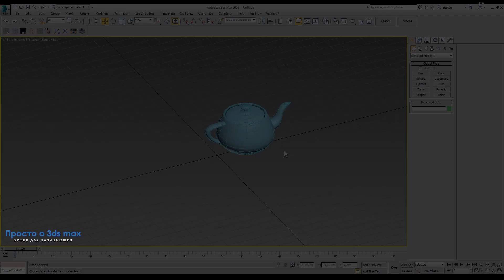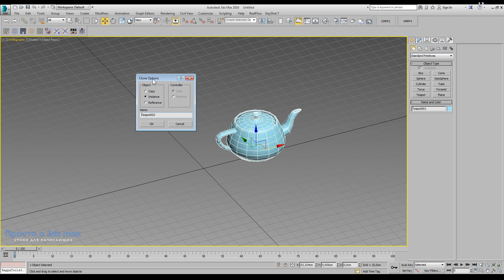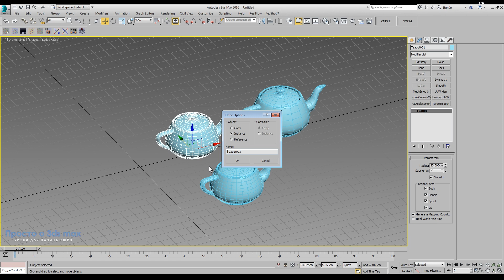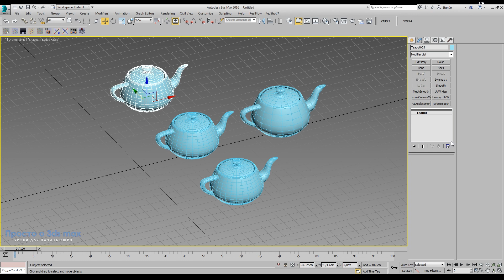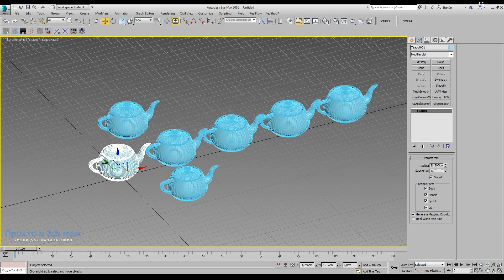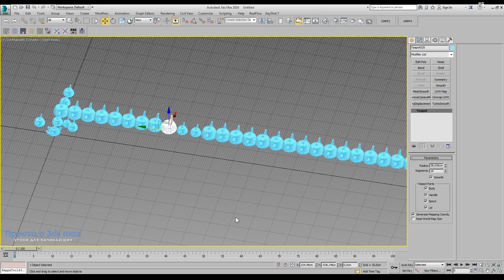3d max уроки: Как клонировать объекты в 3d max (Copy, Instance, Reference, Clone)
В этом видеоуроке мы разберемся с вами, как клонировать объекты в 3d max, используя несколько различных методик. Данные методы клонирования или копирования, как говорят некоторые мастера 3d max, позволяют ускорить рабочий процесс и сократить время на некоторые монотонные действия.

Отрабатывайте навык создания клонированных объектов на более сложных конструкциях, таких как, например забор частокол, железнодорожное полотно и многое другое, что придумает ваша фантазия.

1. Непонимание логики работы программы.
2. Непонимание последовательности шагов.
3. Переизбыток информации.